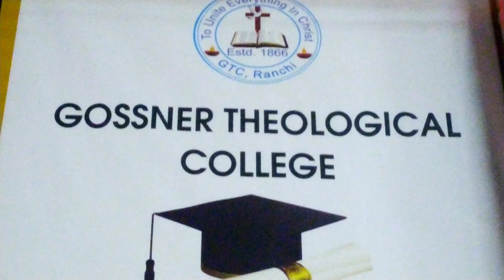GT College Ranchi 🧑‍🎓 Graduation Candidate's 12. ( 2018-2023) BKD Vlog. @BKDhamaka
GT College Ranchi 🧑‍🎓 Graduation Candidate's 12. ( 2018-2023) BKD Vlog